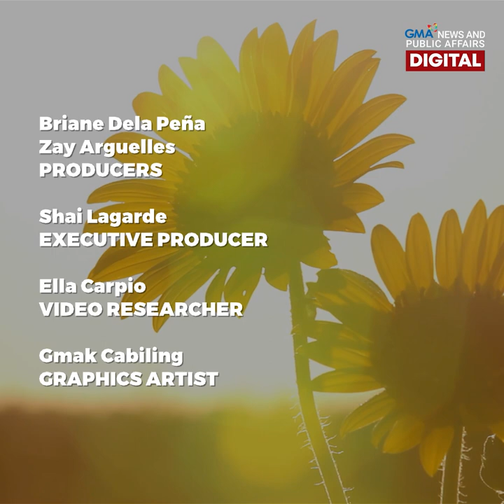Meet Haru, the doggo who loves commuting | Make Your Day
Meet the doggo who adds PAWsitivity to commuters’ day! Haru’s hooman tells us the story about her viral photo while riding the jeepney. 🐶🐾🚗